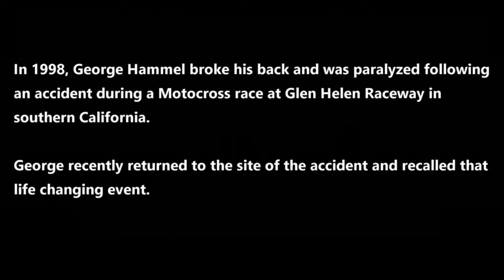Glen Helen Injury Revisited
George Hammel talks about the day he lost the use of his legs from a paralyzing motocross accident.  He shows the scene of the accident and how he has recovered to walk and race again at the Famous Glen Helen Raceway